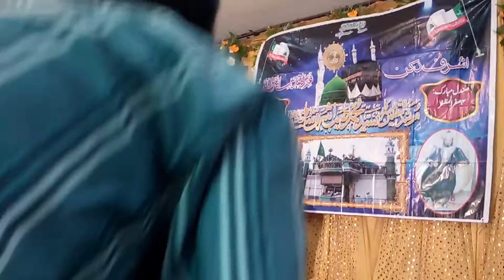Naat on Urs Syed Tyyab Ashraf Jeelani